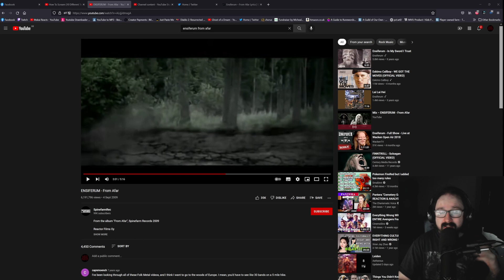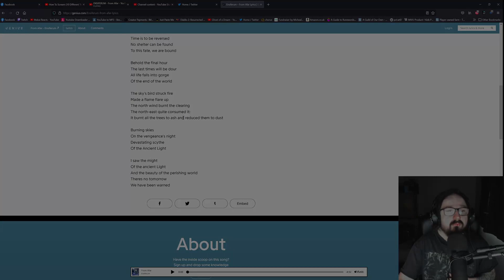Mastering my Growls - Week 1